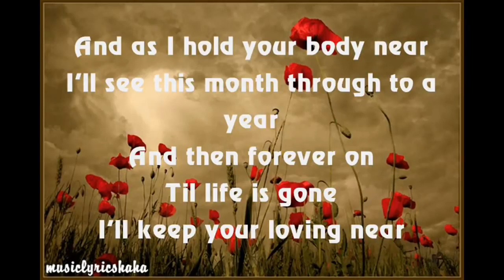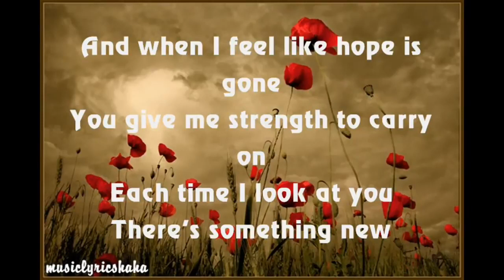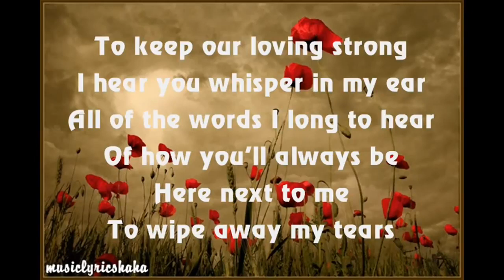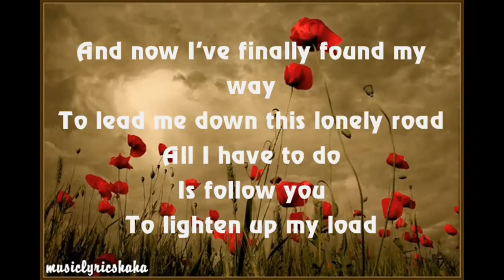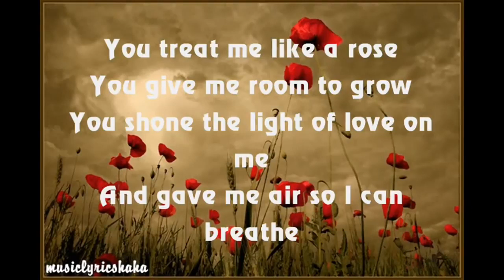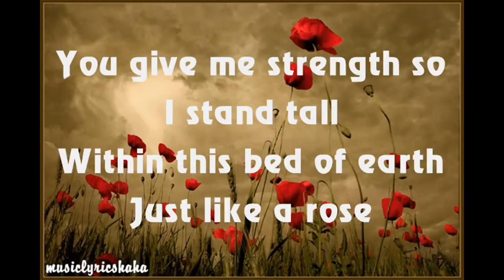HD A1 Like A Rose with lyrics